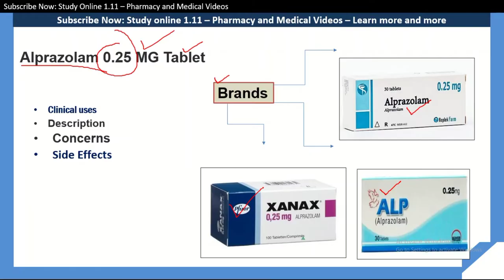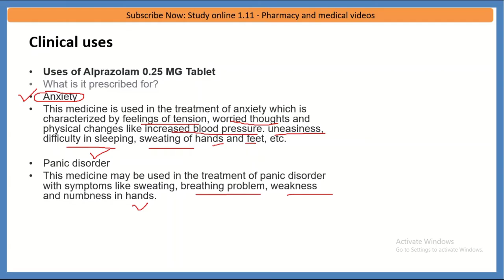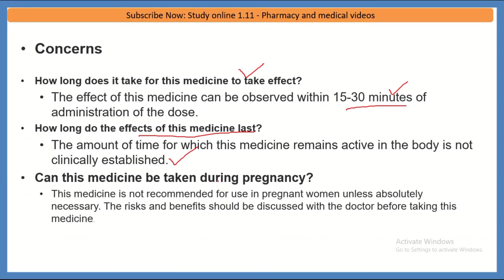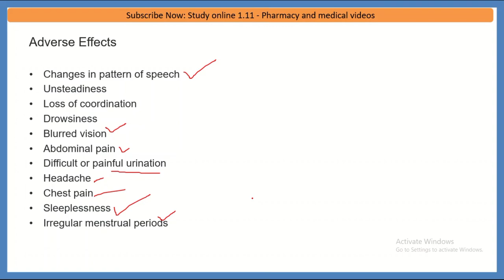Alprazolam 0.25 mg tablet uses | Alp 0.25 mg tablets uses | Uses, Side Effects, Dosage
Alprazolam 0.25 mg tablet | Xanax 0.25 mg tablets | Uses, Side Effects, Dosage @studyonline1.11

alprazolam 0.25 mg,
alprazolam 0.25 mg tablet uses,
alprazolam 0.25 mg tablet uses in hindi,
alprazolam 0.25 mg tablet in hindi,
alprazolam 0.25 mg tablet in urdu,
alp alprazolam 0.25 mg,
alprazolam tablets ip 0.25 mg hindi,
alprazolam tablets ip 0.25 mg uses in hindi,
alprazolam tablets ip 0.25 mg kis kaam aati hai,
alprazolam 0.25 mg dosing,
alprazolam tablets ip 0.25 mg,
alprazolam tablets ip 0.25 mg side effects,
alprazolam 0.25 mg for sleep,
alprazolam 0.25 mg get pregnant,
Alp 0.25 mg tablets uses in urdu,
Alp 0.25 mg tablets uses in hindi,